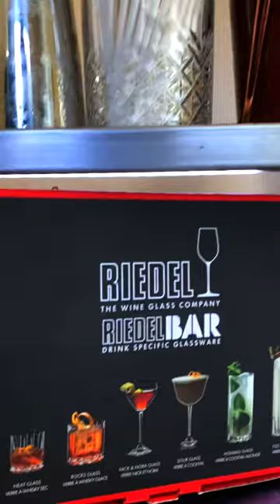Martini Dry - DrinkerosAL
Un super clásico que no falla 😎 hmmmmmmm 🤙 con nuestro amigo @juagonzalez.bartender